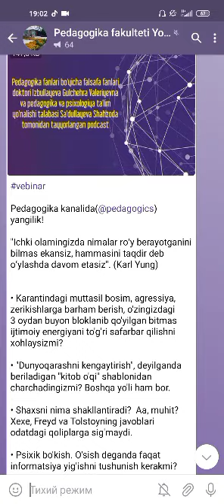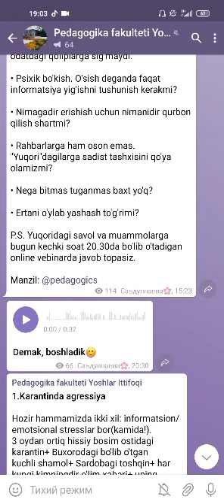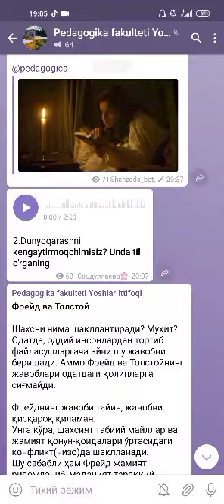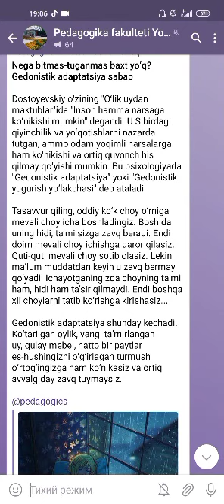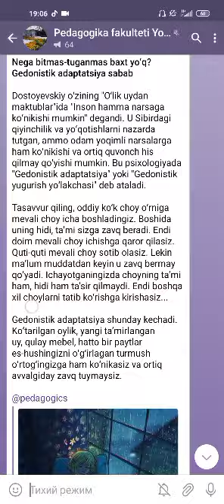buxDU BESH TASHABBUS 17 31